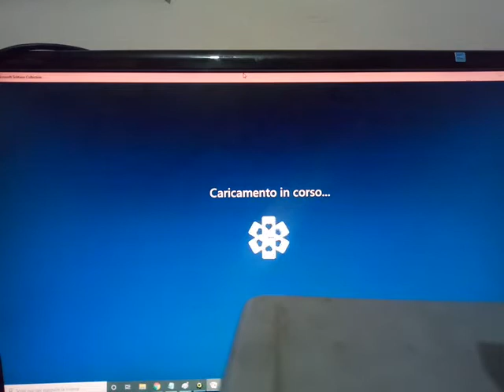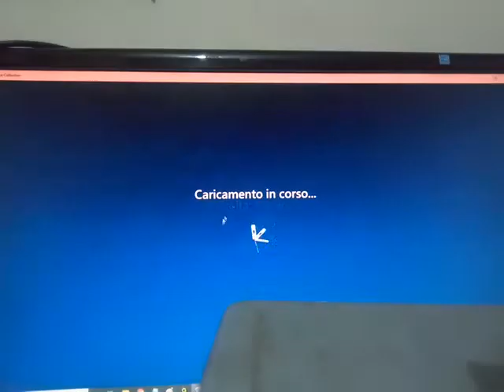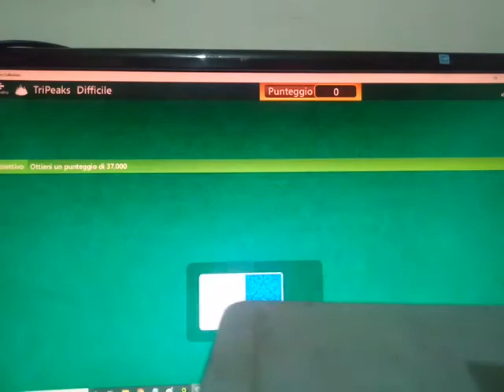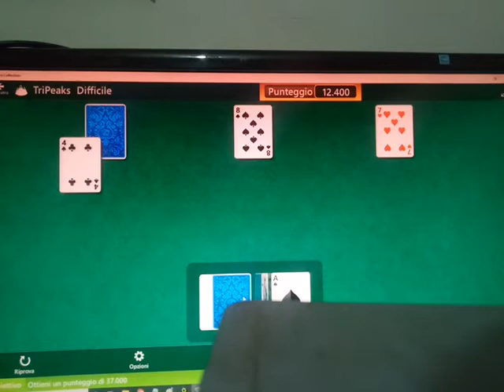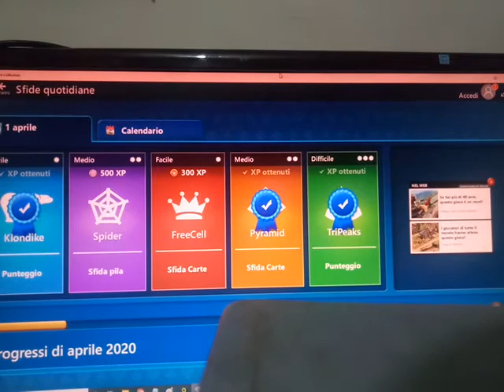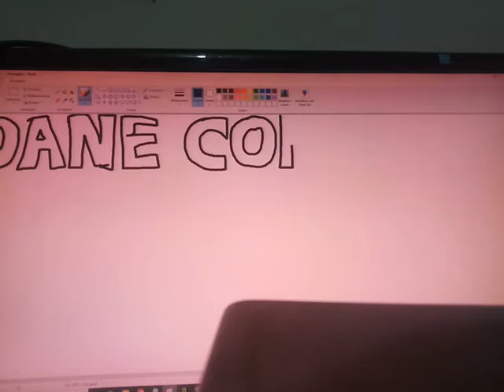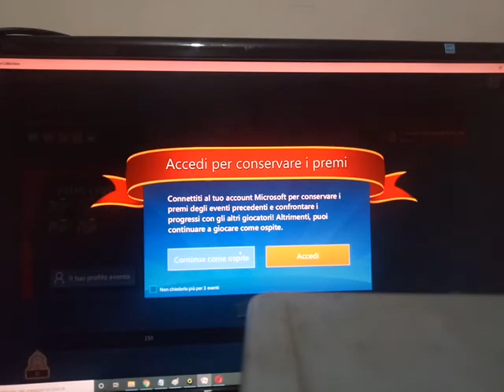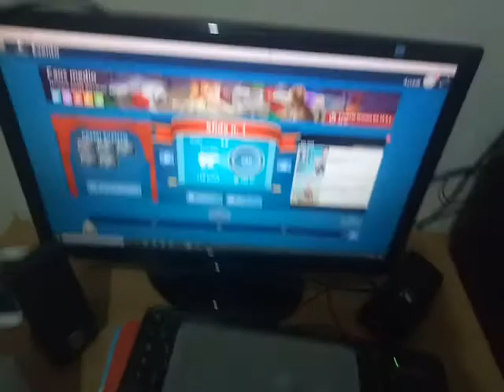Daniel - 1 aprile 2020 - Sì! - Microsoft Solitaire Collection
Oggi 1 aprile 2020. Sera... Bella sera... Microsoft Solitaire Collection. 2020,insieme ce la faremo. OK.
Today April 1,2020. OK!
Hoy 1 de abril de 2020. OK!